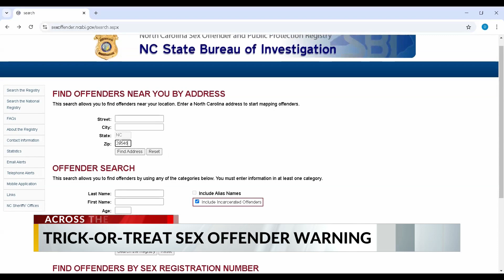Onslow County sheriff says be alert to sex offenders while Trick-Or-Treating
One thing people need to be aware of Thursday during Halloween is knowing what houses your children are visiting while Trick-Or-Treating.